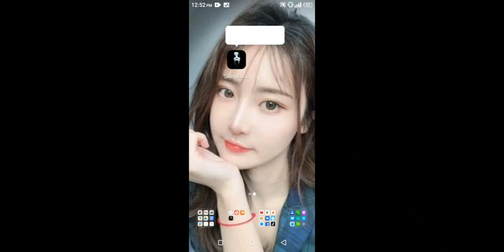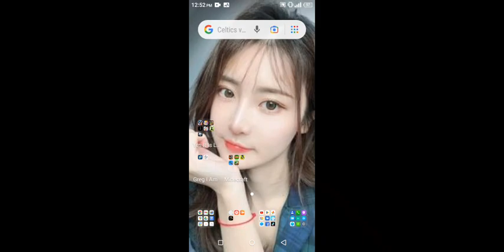(Horror Fear) Now I'm going with this new 😂